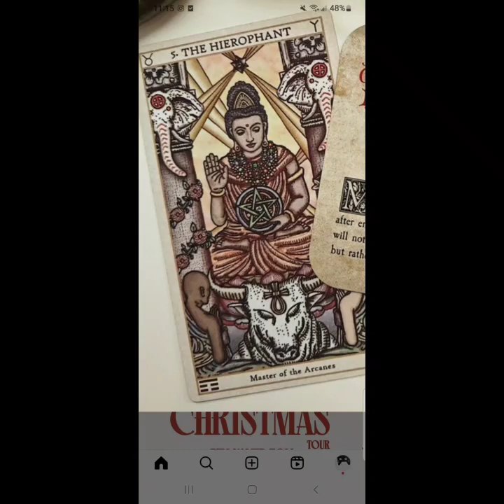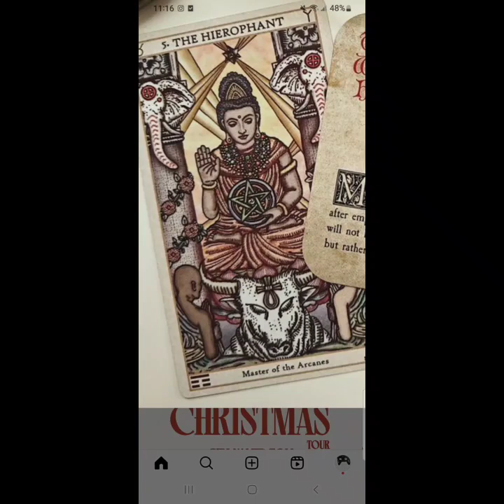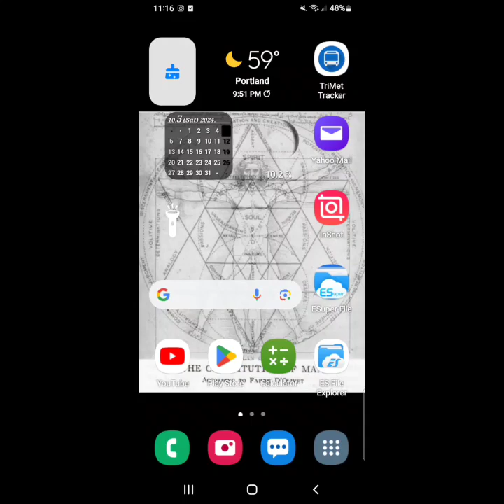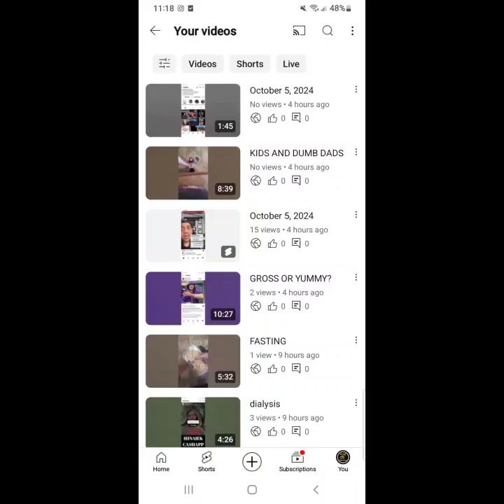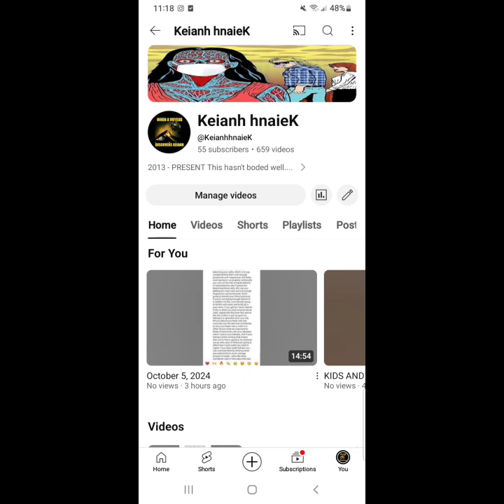October 5, 2024